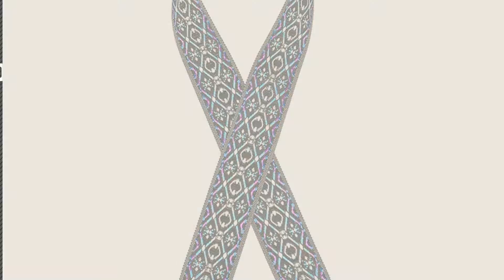Top 10 Handbag Replacement Strap [ Winter 2018 ]: SeptCity Top Quality Grain Leather Adjustable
New! 2019 Black Friday / Cyber Monday Women Shoulder Bags Deals and Updates.

Black Friday / Cyber Monday SeptCity Top Quality Grain Leather Adjustable Shoulder Straps -1.8 CM Width(20 by SeptCity

Black Friday / Cyber Monday SeptCity Top Quality Grain Leather Adjustable Shoulder Straps -1.8 CM Width(Elegant by SeptCity

Black Friday / Cyber Monday Lam Gallery Flower Purse Straps Replacement Rivet PU Leather Handbags Strap Clutch Wallets by LAM GALLERY

Black Friday / Cyber Monday MILATA Rivet Purse Straps Replacement PU Leather Handbags Strap Shoulder Bag Straps by MILATA

Black Friday / Cyber Monday Lam Gallery 4/5" Split Leather Purse Chain Straps Replacement 47" Crossbody Shoulder Bag by LAM GALLERY

Black Friday / Cyber Monday YsinoBear 2'' Wide Replacement Shoulder Strap with Swivel Hook Multicolor Fabric Vintage by YsinoBear

Black Friday / Cyber Monday Adjustable Synthetic Leather Quality Replacement Interchangeable Shoulder Bag Strap Bag by 123Arts